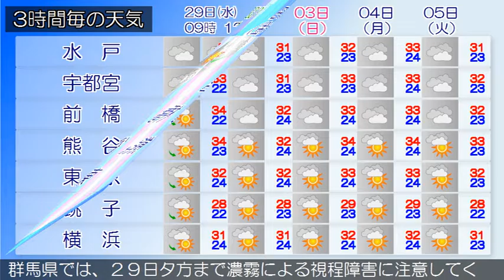2016/06/29 関東地方の天気予報 朝